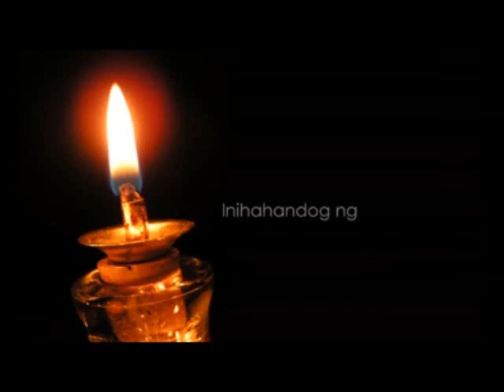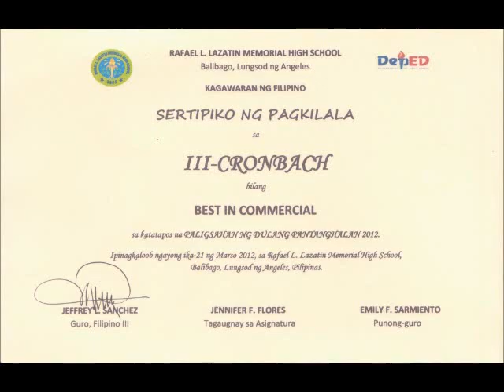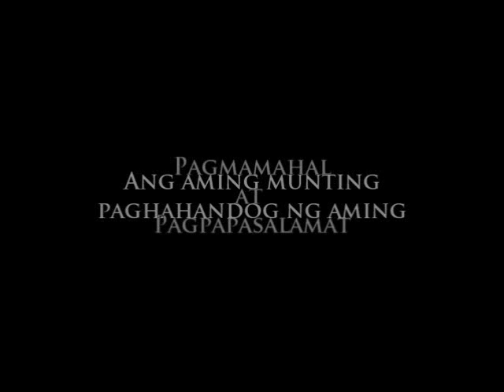III Cronbach ( RLLMHS )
Noli Me Tangere(Stage play) and PAMANA (Speech Choir) in the making ..